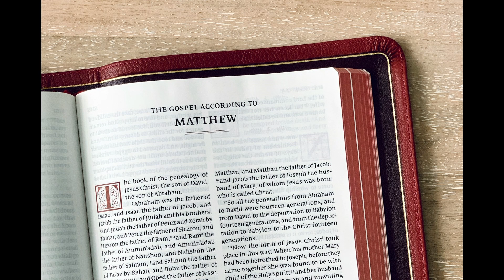New Wine (Matthew 9:14 -17) Richard Ho - Sermon Audio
We here at First Baptist Church of Hollywood appreciate your donations. Your donations help us spread the Gospel of Jesus Christ and grow God’s Kingdom.

2. Text a dollar amount $5, $10 or any number to 84321
3. You may also mail your offering to our address.